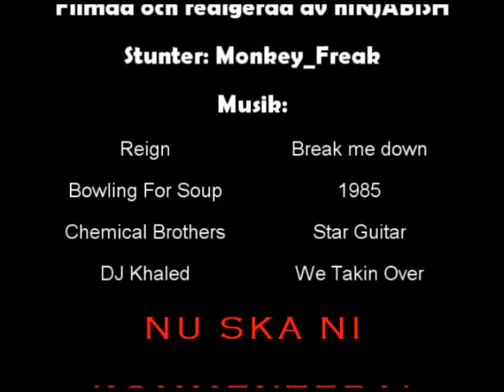Stunt Monkey Movie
var tvugen å byta ut allt ljud i filmen till nå skit pga youtube. -.-